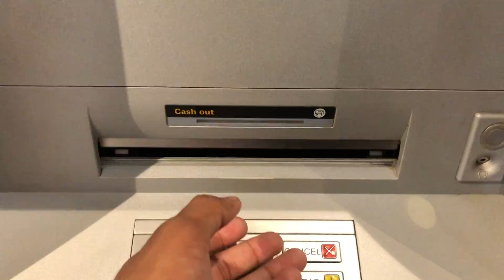MY FIRST DAY AT MACQUARIE UNIVERSITY SYDNEY | INDIAN STUDENT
It was my first day at Macquarie University and it went bad. Also, I gave information why I chose to come to Sydney in this video.

Orientation day's here in Australia are meant to be fun and chill. Never had this exposure in India.